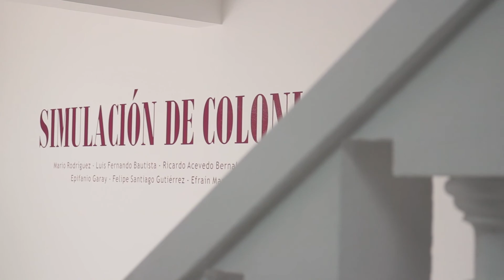Exposición Simulacion De Colonial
La exposición Simulación De Colonial, que se exhibe en la Casa Cultural Corarte de San Sebastián de Mariquita, surge del diálogo entre los cuadros de la colección Ortiz y las obras realizadas por los artistas Luis Fernando Bautista y Mario Rodríguez, la cual lleva al espectador a reflexionar sobre comunidades indígenas y afros que no fueron tomados en cuenta para ser retratadas por los pintores del siglo XIX.

Realizan: MAT, Corporación Cultural Corarte, Funbotánica, la Uniminuto Fresno y la Alcaldía San Sebastián de Mariquita.
📌La muestra podrá ser visitada en la Cra. 3 N0. 6-73. Diagonal a las ruinas de Santa Lucía, de martes a domingo, en horarios de 8 a.m 12 p.m. y de 2 a 6 p.m.